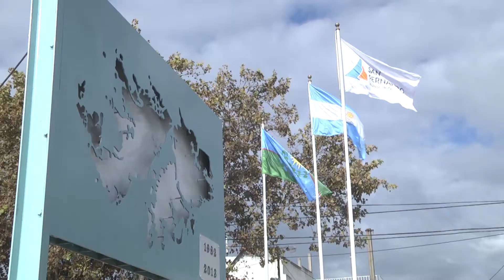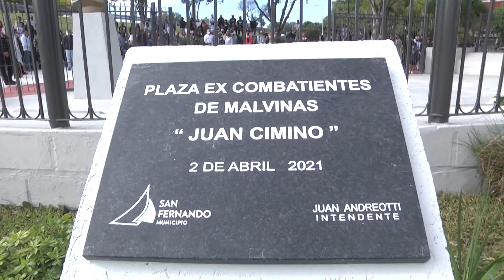Juan Andreotti compartió un homenaje a los Ex Combatientes de Malvinas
El Intendente de San Fernando participó de una conmemoración con medidas de prevención, en el que se impuso a la plaza de Av. Avellaneda y Acceso Norte el nombre de ‘Juan Cimino’ (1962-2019), querido ex presidente del Centro de Ex Combatientes local.